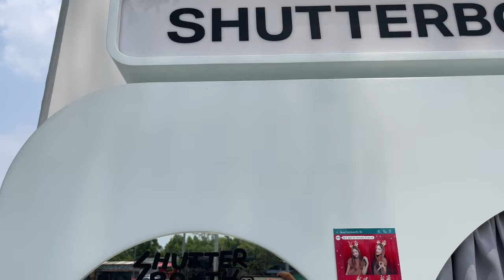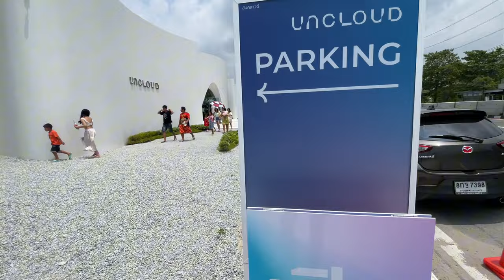Uncloud coffee Bangsaen in Chonburi Thailand🇹🇭☕️@VeasnaVlog-mf4oz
"UNCLOUD COFFEE" Bang Saen, Chonburi
Cool design cafe that plays with continuous concave curves from the inside to the outside Playing with the concept of northern lights waves. Seating is divided into 2 zones: Northern Lights Zone and Southern Lights Zone. In the middle is an outdoor area. The top is open and you can see the sky. There is a spiral staircase where you can walk up and take photos.